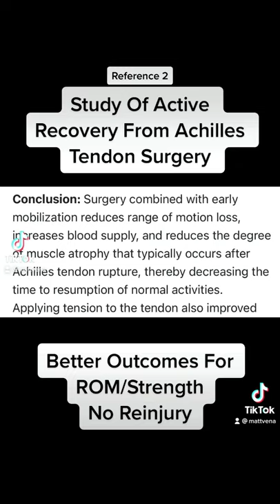STOP RESTING AFTER INJURIES